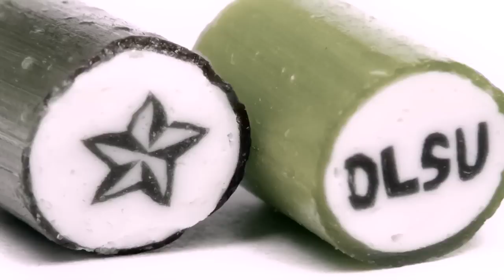MIC Custom Candy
MADE IN CANDY- Making the World, A Sweeter Place, One Candy at a Time

Asia’s first independent candy-kitchen, our candy Artisans sculpt contemporary hand-made candies using traditional methods that carry pictures and messages that would delight any sweet tooth.

Come see us twirl, whirl, pull and mold, hot, gooey candy into beautiful bite sized marvels you would never imagine candy could contain.

Made In Candy uses the best quality sugar and specially imported raw materials to ensure our products maintain its strict quality.

Aside from our increasing array of designs, we also custom-make candies to fit your theme.
We can customize or personalize your rock candy for any occasion, in any color, in any flavor.

Custom Orders
Wedding Favors
Corporate Branding
Birthday Treats
Festive Candy

"When no two pieces of candy are ever the same, you know we make candy lovingly by hand."

Made in Candy Philippines Stores:

*Powerplant Rockwell- 2/F Power Plant Mall, Amorsolo Drive, Rockwell Center, Makati, Metro Manila

*SM Megamall- UG/F SM Megamall, Mega A, EDSA cor. Julia Vargas Ave., Ortigas Center, Mandaluyong, Metro Manila

*Alabang Town Center- New Wing, Alabang Town Center
Alabang-Zapote Road, Alabang, Muntinlupa
Metro Manila

*Glorietta 4- 3rd Level, Glorietta 4, Glorietta
Ayala Avenue cor. Pasay Road, Ayala Center, Makati
Metro Manila